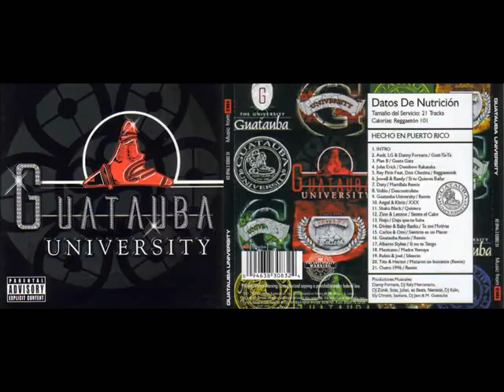Guatauba University Full Album